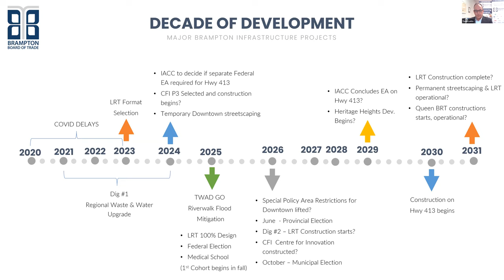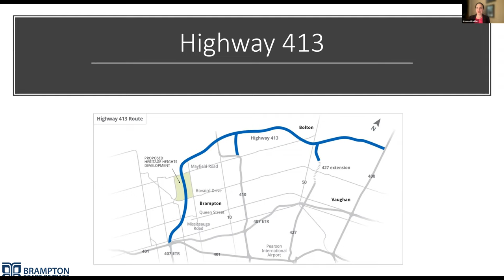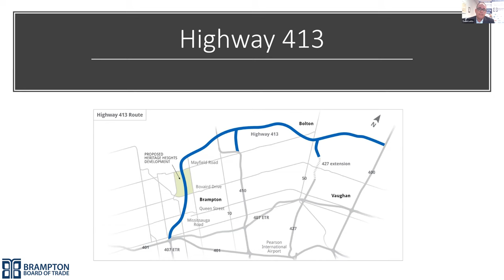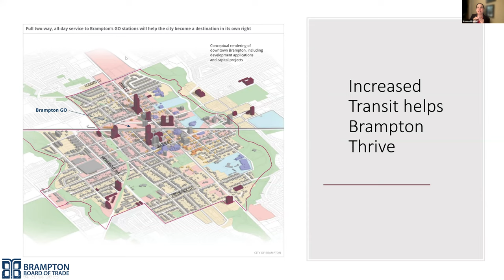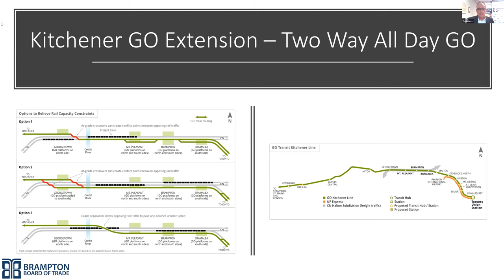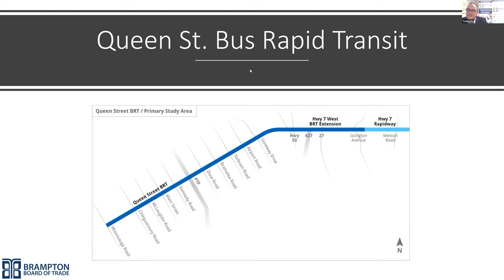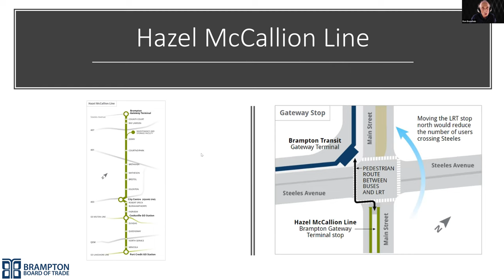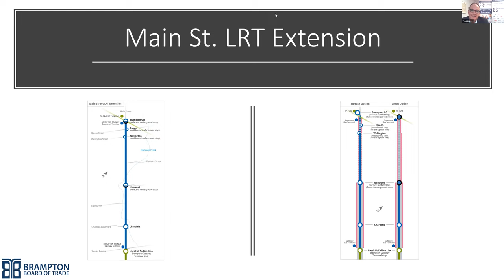Business Insights Series - How do Upcoming Highway & Transit Projects affect Brampton businesses?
The Brampton Board of Trade is pleased to release the 2023 update to our Transportation Overview! The overview informs members on the status of planning and construction, the expected next steps, and commentary on the business implications of each.

BBOT CEO Todd Letts was joined by a panel of business leaders and transit advocates as they reviewed the 2023 Transportation Overview.